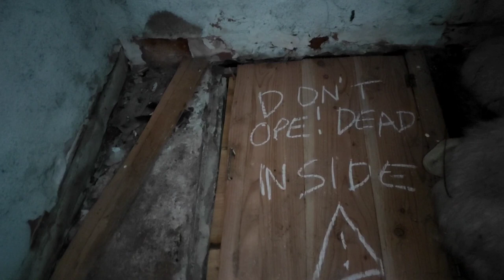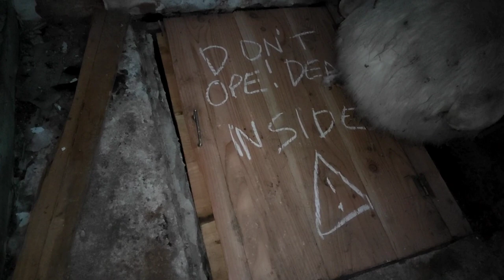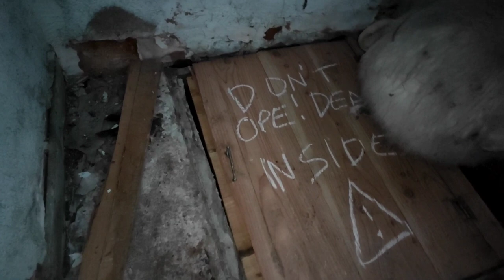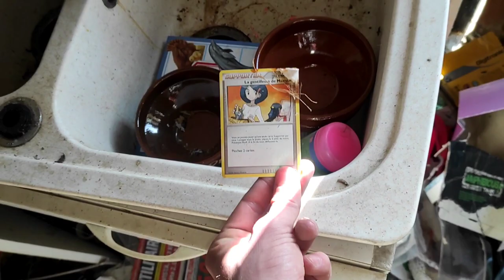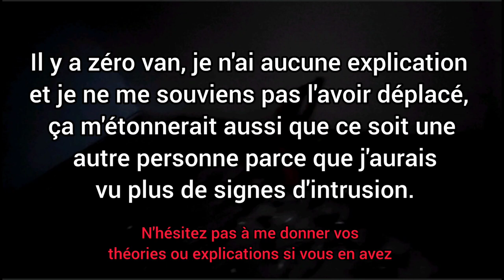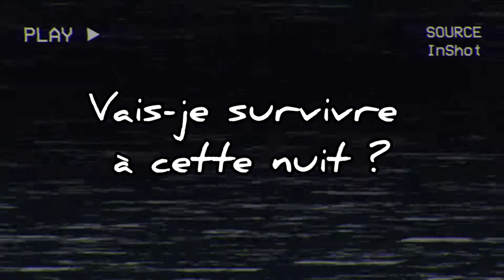Je découvre une Maison hantée par des nounours 🧸(et je dors dedans)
Oublie pas le petit like :)